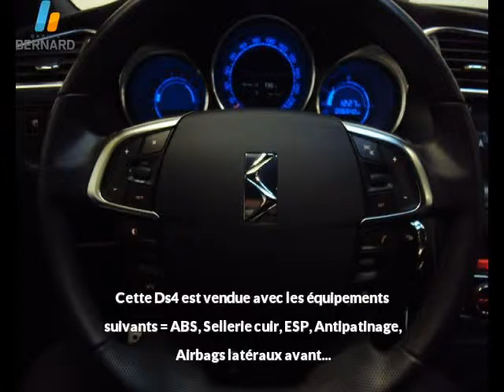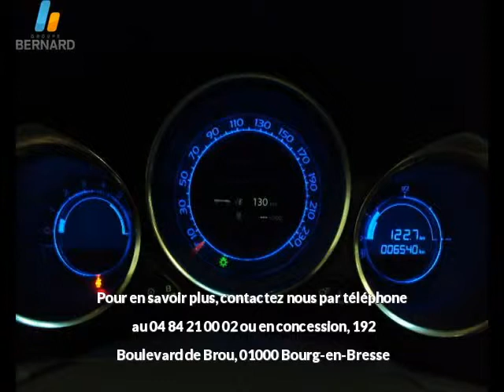Citroen Ds4 occasion en vente à Bourg-en-Bresse, 01, par PEUGEOT BOURG-EN-BRESSE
Fiche technique de l'annonce auto n°21573 :
Marque : Citroen
Modèle : Ds4
Version : 2.0 HDi160 FAP Sport Chic
Energie : Diesel
Boîte de vitesse : Manuelle
Couleur : gris
Nombre de portes : 5
Date d'immatriculation : 17/05/2012
Kilométrage : 6 530 km
Prix : 22 890 €

Voir toutes les annonces de Citroen Ds4 du groupe automobile Bernard